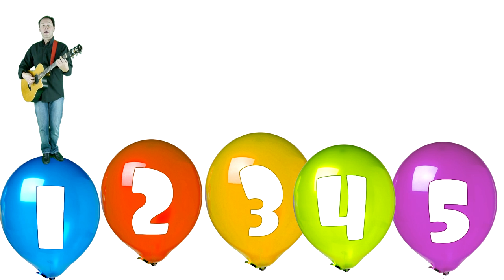BALLOON BURSTING MUSIC - Guitar Man's Counting Song!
Can you find our COUNTING MISTAKE? Burst the Balloons and Learn to Count with Guitar Man! Sing his funny song!

Watch further original music & funny videos & adventures, machines & vehicle videos,exciting & educational 3D cartoon animation, games & puzzles, cool music & funny video demos for children & kids at:

WHAT EDUCATIONAL VIDEOS ARE ON PLOOP CHANNEL?
Your child or toddler's favorite kid's toys & cars & cartoon characters learning to count numbers with chocolate eggs plus we have 3d videos for Children with Fire Trucks, Engines, Toy Construction Machine Vehicles & Puzzles.
You can Learn 3d Shapes, Learn Numbers, Learn to Count, Build Trucks, see Minecraft games, there are Educational Cartoons for children about cars, toys, fruits, vegetables, flowers, Masha & the Bear, & Coloring Cartoons. There are reviews & Demos of mobile games & ipad & iphone apps for kids.
We also have Toy review videos with Toy Collections and Construction Vehicles with Pixar cars, Lego toys, Bburago toys, Go gears toys, Brio toys,Alice toys plus Toy Trains and Railways!
You can watch Robocar Poli Rescue Vehicles & Puzzles & Games with Kinder Surprise Eggs!
We have MUSIC! There are Nursery rhymes, Songs & Music about ABC, Alphabet Songs, ABC Dinosaur Adventures.строить и узнать головоломка приложение экскаватор.

With learning resources like LEGO, Meccano, Build & Play, Gears! WEDGiTS, Geomag, Laser Pegs & Citiblocs, children’s skills & understanding in problem-solving & motor control are developed & challenged using physics,logic & strategy with building blocks,construction structures & toy sets. Budding engineers, architects and designers can build towers, bridges & cities. Spatial, logical & maths skills are a hands-on way to encourage your child to explore shapes with plastic bricks. We use building block construction systems & geometric shapes like octahedrons. Learn to build Hot Air Balloon, Jeeps, ATV, 4wd with iPad mobile app games. Watch & learn how to construct with English educational 3d videos & cartoons about machines and construction for kids with Fire Engines, construction machines & puzzles!